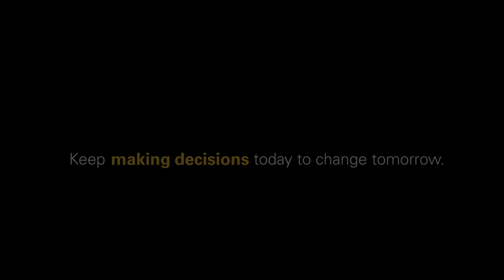For the Love of Virginia - VCU Health